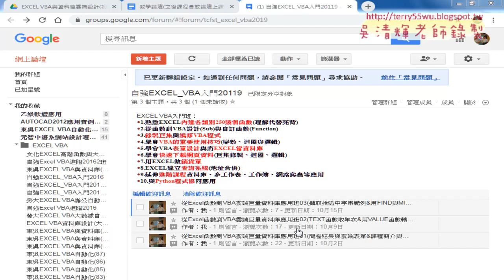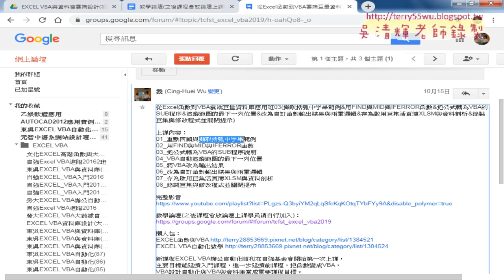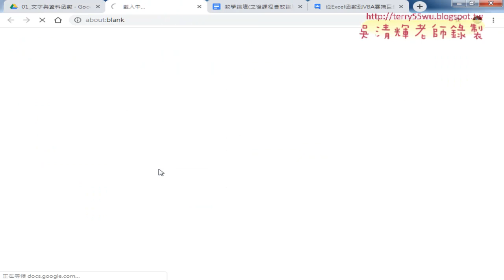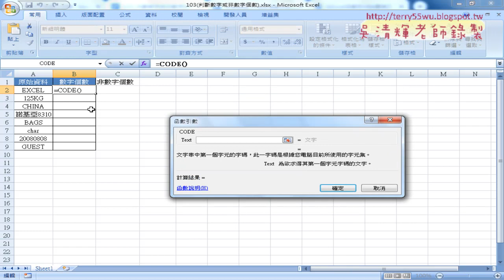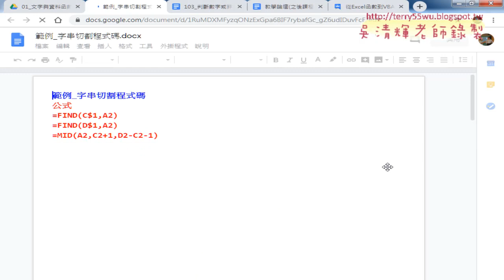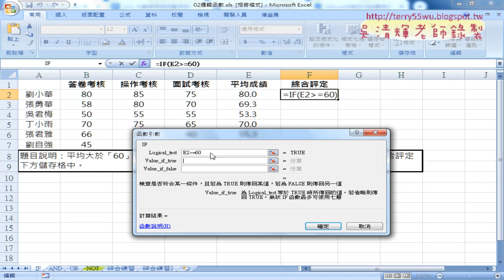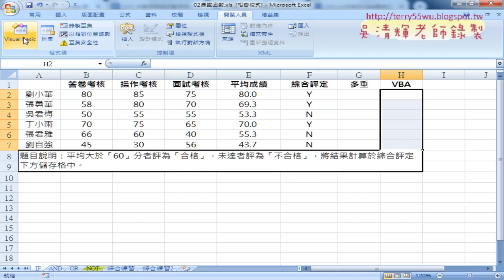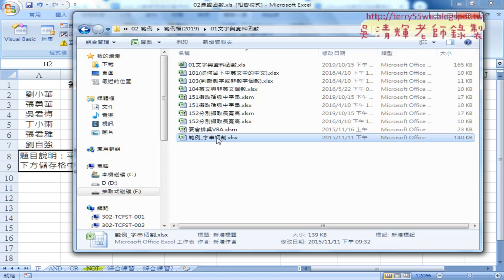01 重點回顧與101留下中文等例題